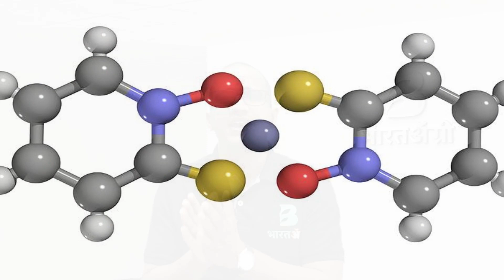झिंकचे पिकांमधील महत्व | Chealated Zink | BharatAgri Marathi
🌱भारतअ‍ॅग्रीमध्ये आपले स्वागत आहे.

✅आजचा विषय - 🌱झिंकचे पिकांमधील महत्व👍

कोणत्याही सूक्ष्म अन्नद्रव्याची कमतरता पिकाला भासली तरी त्याचे परिणाम स्पष्ट दिसतात व इतर कोणत्याही अन्नद्रव्याने त्या अन्नद्रव्याची कमतरता भरून काढता येत नाही आणि परिणामतः आपल्या शेती उत्पादनात घट येते. त्या पैकी एक महत्वाचे सूक्ष्म अन्नद्रव्य म्हणजेच झिंक. पीक वाढ आणि उच्च गुणवत्ता प्राप्त करण्यासाठी हा एक प्रमुख घटक आहे.

✅ झिंक कमतरतेची लक्षणे :
👉पिकांची वाढ खुंटणे, परिपक्वतेचा कालावधी वाढणे, नवी पाने खालच्या बाजूस शिरांच्या मध्ये पिवळी पडणे, 👉फळझाडांमध्ये गुच्छाप्रमाणे किंवा झुडपाप्रमाणे शेंड्यांची खुंटलेली वाढ दिसणे, ही झिंक कमतरतेची लक्षणे आहेत.त्यामुळे कोणत्याही पिकाच्या उत्पादनात 20 % हून अधिक घट येऊ शकते.

✅ पिकांमधील झिंक चे महत्व
👉पिकांमधील ऑक्सिनच्या निर्मितीसाठी झिंक गरजेचे आहे.
👉पिकांच्या शेंड्याच्या वाढीसाठी गरजेच्या इन्डोल ऍसिटिक ऍसिड ची निर्मिती ही झिंक पासून होते. त्यासाठी ट्रिप्टोफॅन हे अमिनो ऍसिड कार्य करते जे झिंक चा वापरानेतयार होते.
👉मॅग्नेशियम च्या वापराने झिंकचे शोषण देखील वाढते. मका, कापूस, फळपिके, ज्वारी, कडधान्य, हरभरा, तुर, सोयाबीन आणि भात या पिकांना झिंक दिल्यास उत्पादनात वाढ होते.

✅ उपाय:
👉लागवडीपूर्वी 10 किलो झिंक सल्फेट प्रति एकर शेतात टाकावे.
👉 झिंकच्या कमतरतेची लक्षणे दिसताच किंवा फुले येण्यापूर्वी 1 ग्रॅम चिलेटेड झिंक प्रति लिटर पाण्यात मिसळून फवारणी करावी.

✅ इंस्टाचील झिंक 12%  (आनंद ऍग्रो केअर) - 250 ग्राम

आणि मिळवा -
⚡फ्री होम डिलीवरी
⚡भरगोस डिसकॉऊंट
⚡आणि 100 % कॅश ऑन डिलीवरी ची संधी

तुम्हाला हा व्हिडीओ 📱 आणि दिलेली माहिती कशी वाटली हे आम्हाला कमेंट मध्ये सांगायला 💁‍♂️ विसरू नका ! तसेच हा विडियो  तुमच्या इतर शेतकरी मित्रांना देखील शेयर करा 👍

✅आमची इतर सोशल मीडिया पेजेस -